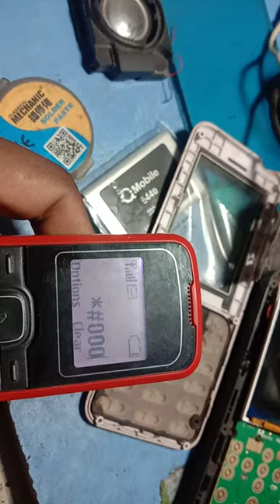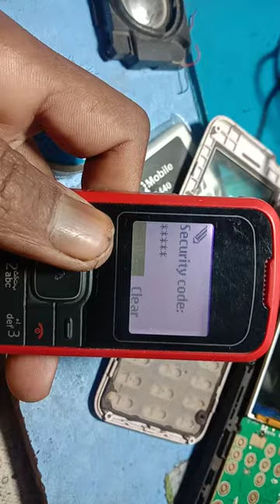Nokia 1202 hard reset setting {💯} Nokia 1202 reset setting 💯💯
Nokia 1202 hard reset setting
Nokia 1202 reset setting 💯💯
nokia hard  reset

Abdullah technique 4M.